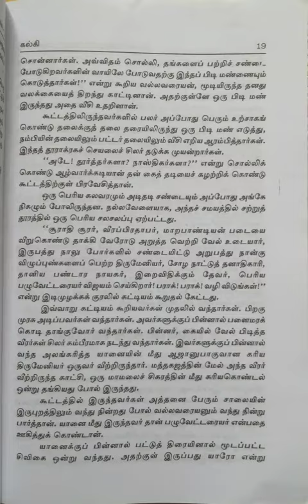கல்கியின் பொன்னியின் செல்வன்/பாகம்-1.புது வெள்ளம்/2.ஆழ்வார்க்கடியான் நம்பி@மகேஸ்